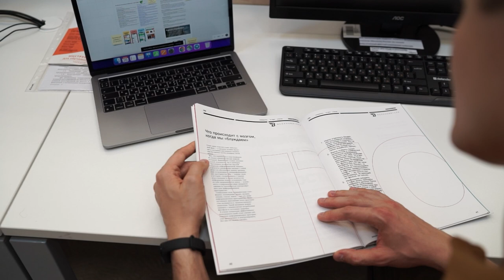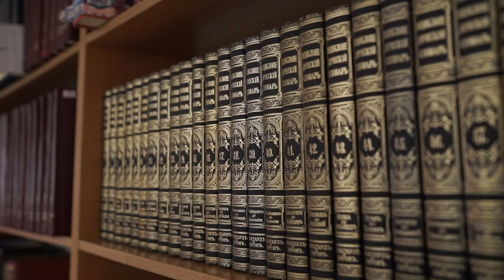Product manager о работе в IT и лингвистическом образовании / Подкаст «Быстренько обсудим»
Говорим с выпускниками МГПУ о жизни после учебы в университете в подкасте «Быстренько обсудим».

В гостях выпускник МГПУ 2017 года, product manager в блоке UX/UI компании «ПИК» Илья Смирдин.

Тайм-коды
0:00 Вступление
0:32 Про учебу в МГПУ
02:05 Карьерный путь Ильи
05:00 Кто такой product manager?
05:54 Чем отличаются product и project manager?
06:38 Что такое UX и UI?
07:50 Как помогает лингвистическое образование?
09:04 За что можно сказать спасибо университету?